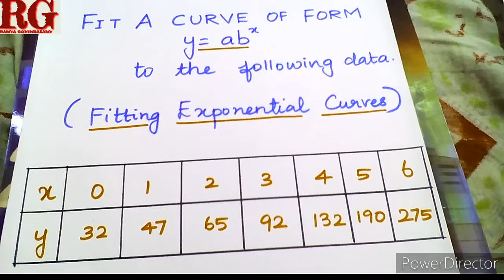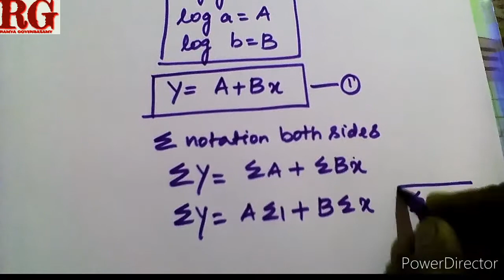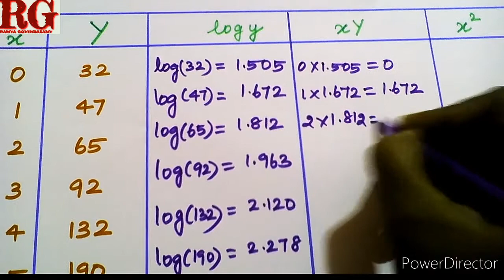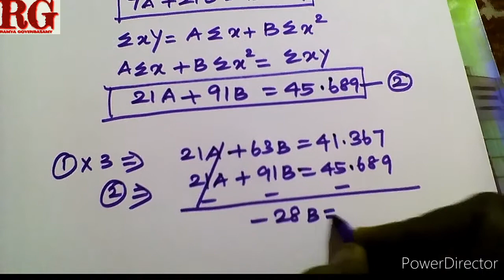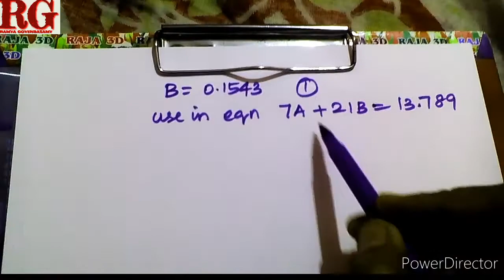Fit an exponential curve of the form y = ab^x in Tamil (part 1)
Exponential curve of the form y= ab^x explained with an example in Tamil

 Missing frequency distribution in statistical methods